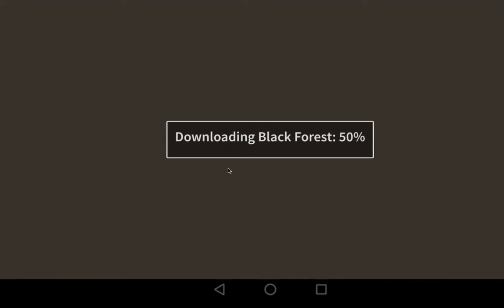FireJumpers-Sandbox: Only Hand Crews.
An amazing game. Sorry for the loss of life.
Warning: Not a real view of how Wild land Fires are fought.